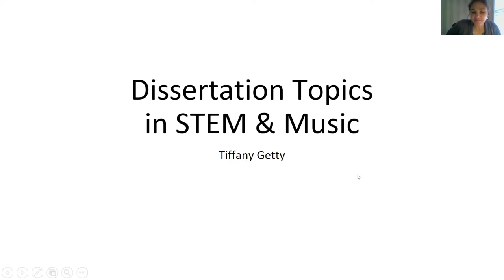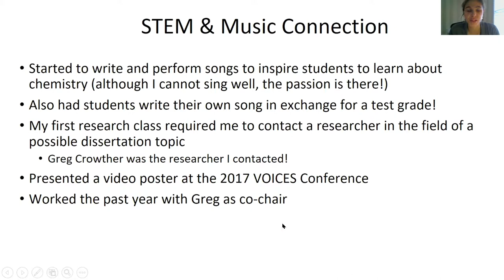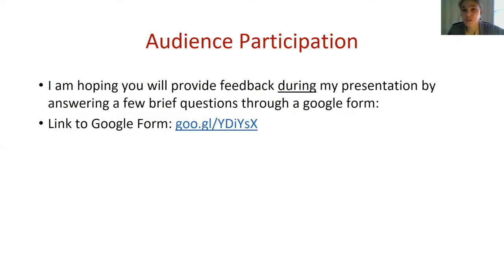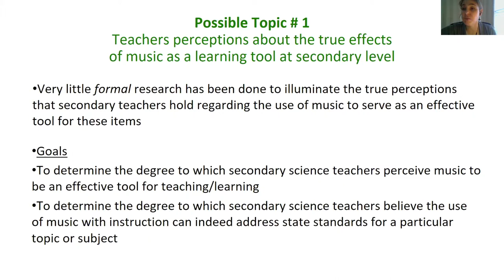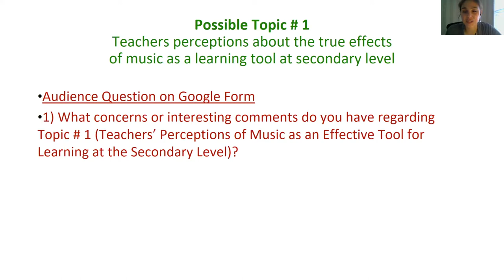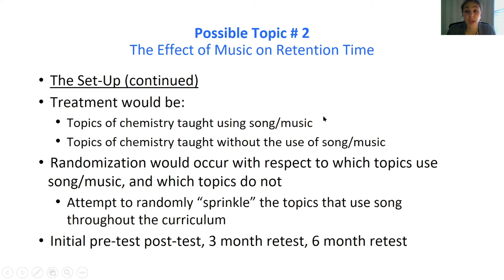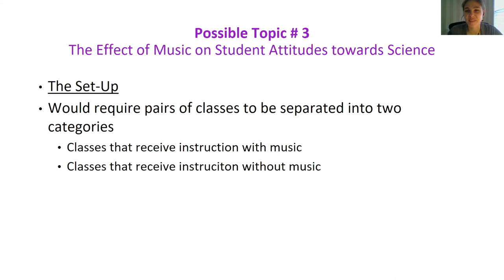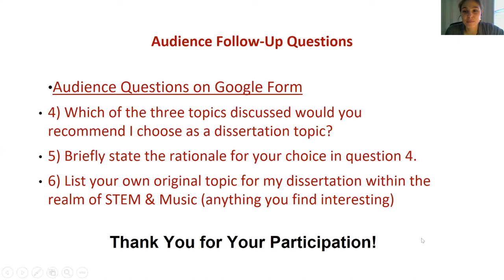Dissertation Topics for STEM & Music, with Tiffany Getty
Dissertation Topics for STEM & Music
Tiffany Getty, Wilkes University
Music has long been recognized as an effective tool to help young children learn, but this teaching/learning strategy is rarely used at the high school and college levels. As a doctoral student of education (and a high school chemistry teacher) I am currently in the beginning stages of exploring topics to research for a dissertation. At this point in the process, the only idea I am passionate about is the general concept of using music to teach and learn STEM-related content. However, below I have included a few areas of possible research interest with respect to this general topic. I am hoping that VOICES participants will provide me with feedback on the following research ideas. In addition, I would also invite the audience to provide me with suggestions they might have regarding possible research topics related STEM and music. How does the use of music as a learning tool affect retention time of information? What are the long-term impacts of using music to teach STEM content? How does the use of music as a learning tool affect student attitudes of STEM-related content/classes? What are the long-term effects of these attitudes on STEM majors, and non-STEM majors? Can music be an effective tool to teach higher levels of thinking and more complex cognitive skills (rather than simply being used for lower-leveled skills such as recall)? Can student-generated STEM songs be used to measure achievement with respect to the secondary-level state standards for science,technology, engineering, or math?